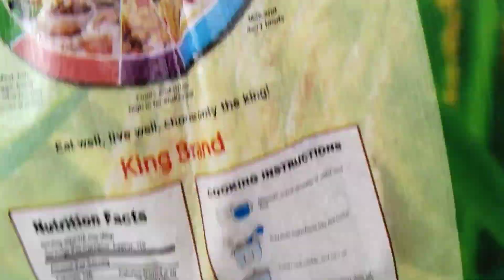Dalawang Seniors sa Malaung bundok Nakita Namin.